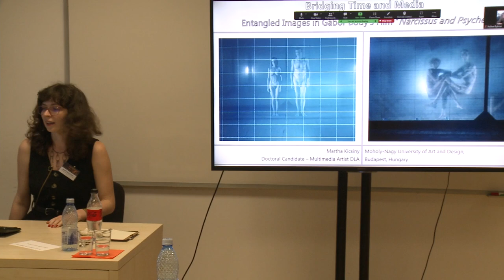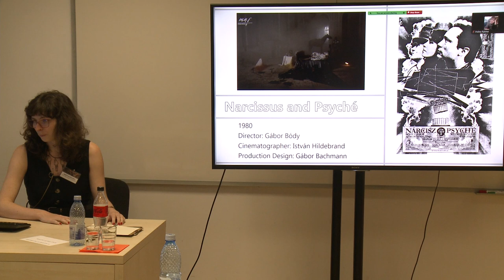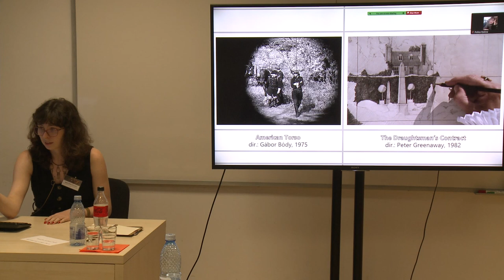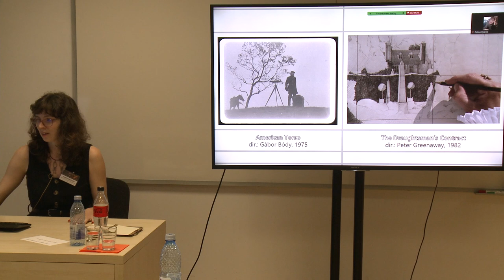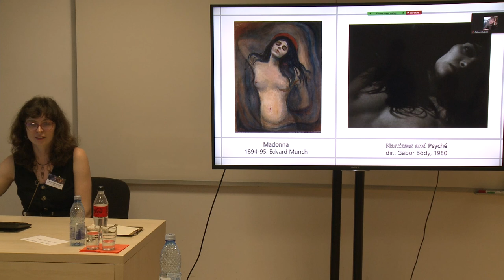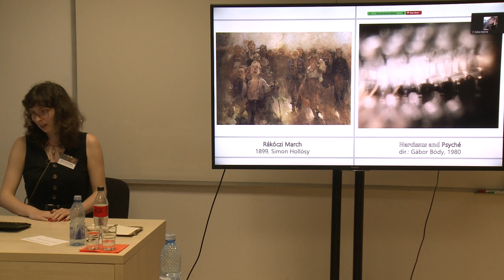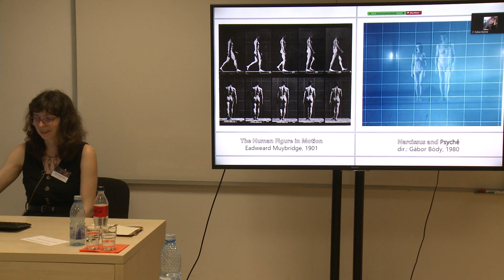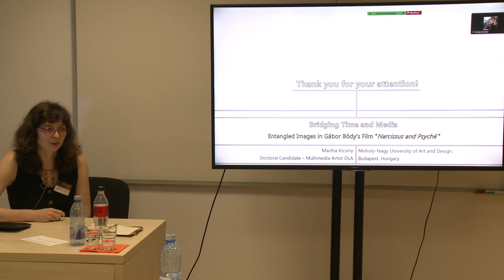MARTHA KICSINY: BRIDGING TIME AND MEDIA – ENTANGLED IMAGES IN GÁBOR BÓDY’S NARCISSUS AND PSYCHE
MARTHA KICSINY (Moholy-Nagy University of Art and Design, Budapest, Hungary): presentation at the AFFECTIVE INTERMEDIALITY CONFERENCE, organized between 20-21 October 2023 at the SAPIENTIA HUNGARIAN UNIVERSITY OF TRANSYLVANIA, Cluj-Napoca (Romania),  within the framework of the Exploratory Research Project: Affective Intermediality. Cinema between Media,
Sensation and Reality, supported by a grant of the CNCS - UEFISCDI, PN-III-P4-PCE-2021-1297.